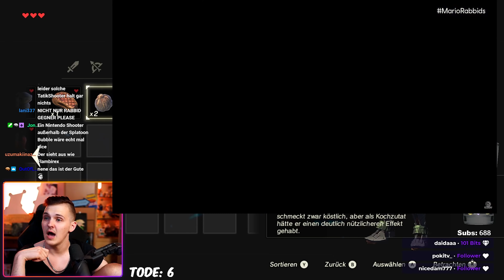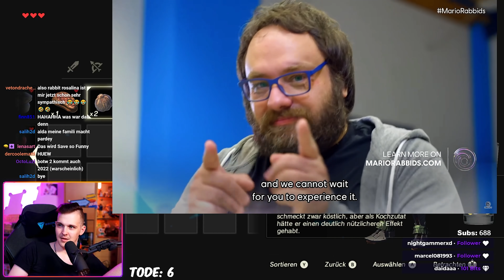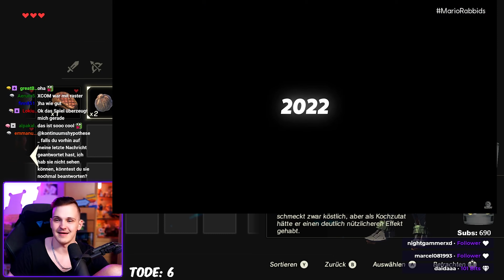Neues Mario + Rabbids angekündigt! - Huebi reagiert auf Mario + Rabbids Sparks of Hope E3 Trailer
Huebi reagiert auf den Mario + Rabbids Sparks of Hope Trailer der von Ubisoft auf der E3 2021 präsentiert wurde!

► Postfach (für Briefe und DIN A4 Umschläge):
Tobias Hübenthal
Postfach 12 11
86827 Schwabmünchen

► Packstation (für Pakete):
Tobias Hübenthal
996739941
Packstation 129
86827 Schwabmünchen

~ Huebi ~